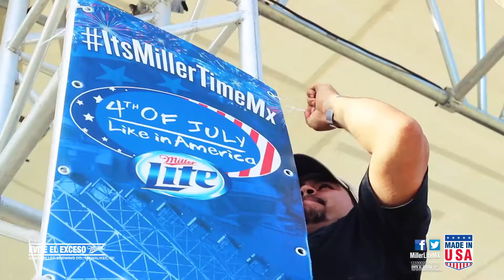4th of July like in America Miller Lite Mexico After Movie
Vídeo para Miller Lite México, realizado en los eventos de 4th of July like in America, simultáneamente en Monterrey, Reynosa y Nuevo Laredo.